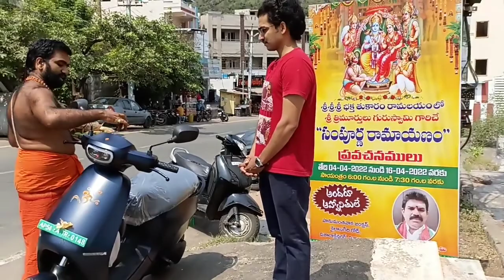మా బైక్ ola s1 ప్రో పూజ || Ola S1 Pro Bike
source: YouTube free music